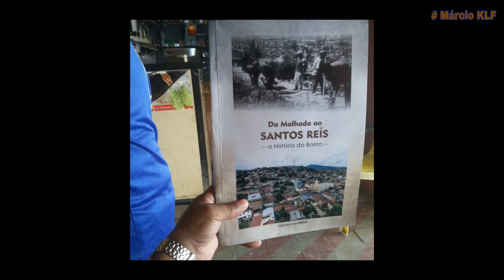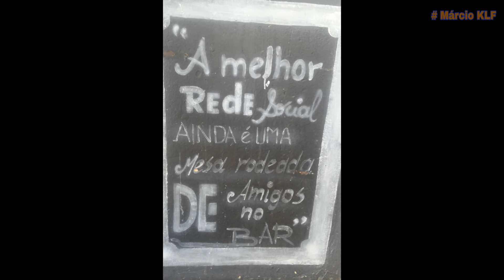PASSAGEM no TEMPO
Memorial Saída de Montes Claros MG

Nós somos passageiros no tempo.